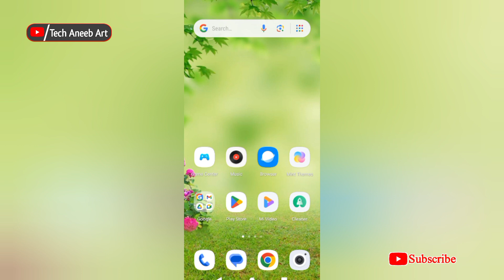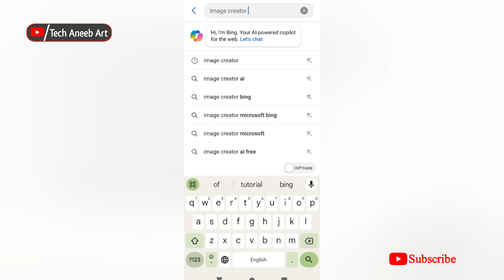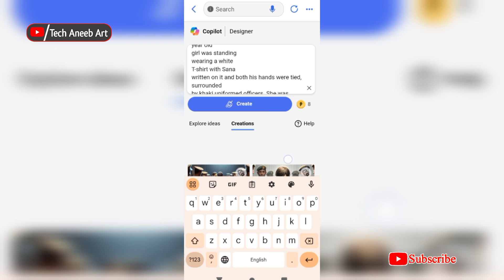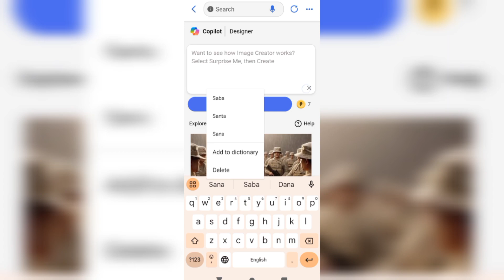Police Arrested Ai Viral trending photo editing|bing image creator tutorial|Just One Click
create image with bing image creator ai image generator
image creator
bing image creator sign up Ai bing chat image creator
bing image creator happy new year
bing image creator description
bing image creator couple name

PROMPT 👇
(1)
FOR GIRLS:
create a 3d realistic illusion image A 18 year old
girl was standing
wearing a white
T-shirt with Sana
written on it and both his hands were tied, surrounded
by khaki uniformed officers. She was talking about an
untold story, the air was buzzing with tension,
questions were hanging like unspoken words. What
led to this moment? And it was raining. sad moment
(2)
FOR BOYS:
boy was standing wearing a white T-shirt with Sufyan